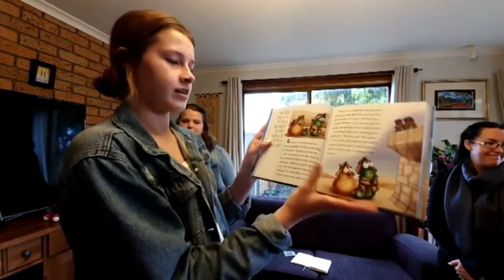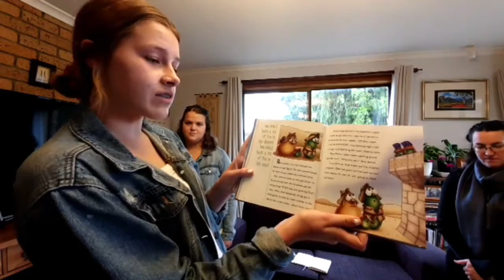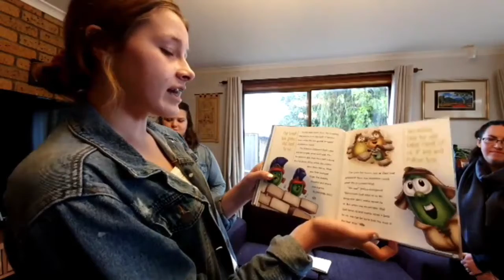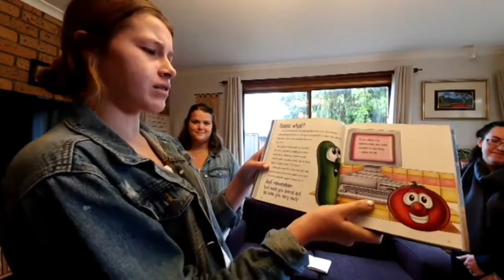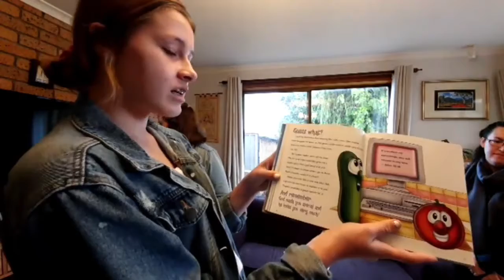NRG Kids - 21 June 2020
NRG Kids Children's ministry from Citywide Baptist Church.